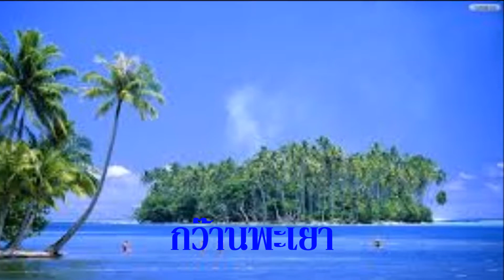กว๊านพะเยา ชรินทร์ นันทนาคร